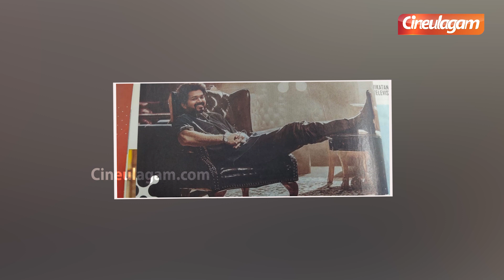இயக்குனர் ஆன தளபதி விஜய், ஷுட்டிங்கே அதிர்ந்தது... | Master | Vijay | Lokesh Kanagaraj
Director Lokesh also acted in master movie... watch the video to know more...